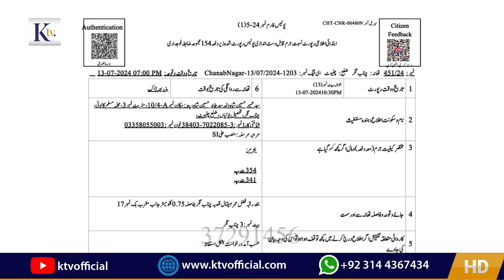قادیانی غنڈہ گردی کے آگے ڈٹ جانے والی بہادرسابقہ قادیانی خاتون چندہ ثمینہ کا خصوصی انٹرویو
قادیانی غنڈہ گردی کے آگے ڈٹ جانے والی بہادر نو مسلمہ خاتون کا خصوصی انٹرویو ۔
کے ٹی وی ٹیم کا چناب نگر کا خصوصی دورہ
چناب نگر میں نجی قادیانی فورس، ٹارچر سیلز ، ریاست کے اندر ریاست قائم۔ انتظامیہ و پولیس بے بس آخر کیوں؟
Views Online With Hasan Rana
Full Program On Qadiani State Within A State